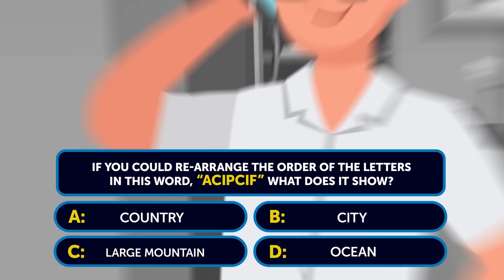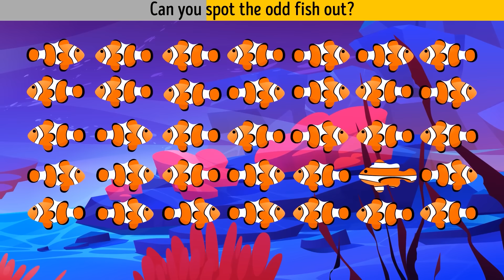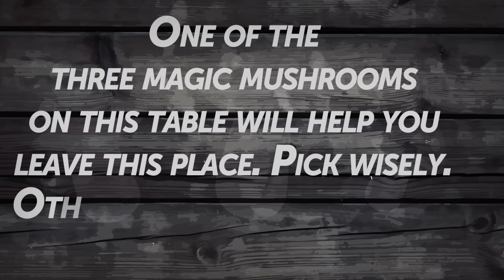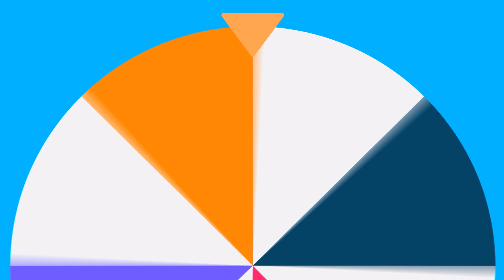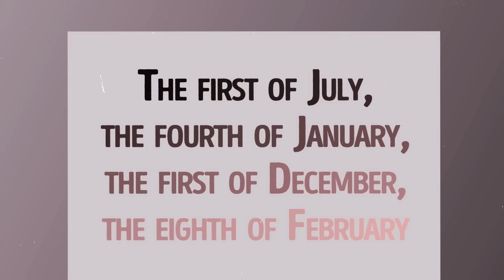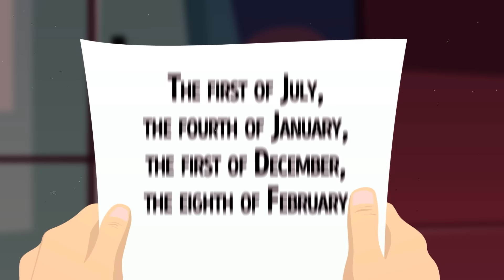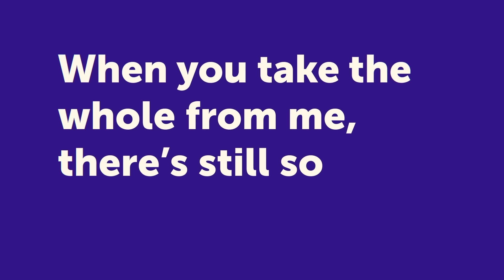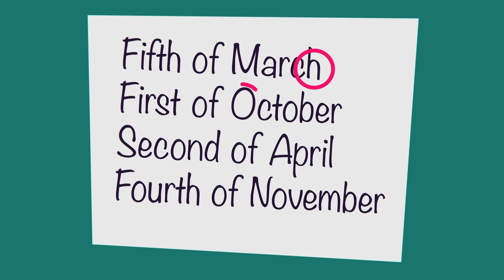New Riddles Marathon to Energize Your Thinking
🏃‍♂️💭 Gear up for an exhilarating mental sprint with our "New Riddles Marathon"! 🚀💡 Embark on a thrilling journey through a series of brain-teasing challenges designed to ignite your cognitive prowess and energize your thinking. With each riddle presenting a fresh twist and a unique puzzle to unravel, this marathon promises to keep your mind engaged and your intellect sharp. 🧠🔥 Whether you're a seasoned riddle enthusiast or a newcomer looking to stretch your mental muscles, this marathon has something for everyone. So lace up your thinking cap, hit the ground running, and let the riddle-solving adventure begin! RiddlesMarathon EnergizeYourThinking 🌟🎉